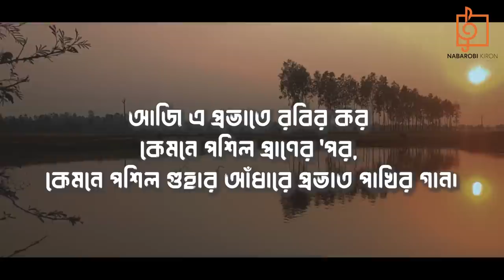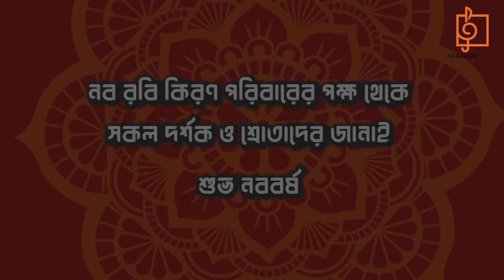Poila Boisakh Song 2023 | Manoj Murali Nair | Lopamudra Mitra | Arunasish Roy | Mayuri Saha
What makes a perfect Poila Baishakh morning? Waking up to a cup of tea and a soulful Bengali song. That's what Naba Robi Kiron is all set to gift you on Poila Baishakh. Four acclaimed Bengali singers come together to create a magical Poila Baishakh morning with 'Banglar Gaan Bangalir Gaan'. Listen to singers Lopamudra Mitra, Manoj Murali Nair, Mayuri Saha and Arunasish Roy as they take you on a musical journey. Arunasish has also penned the lyrics and composed the music. While Debarshi Mukhopadhyay has arranged the song, Arijit Mitra is the man behind the initiative.

Special Credit : Rabindanath Tagore, Dwijendralal Ray, Atul Prasad Sen, Kazi Nazrul Islam

Artist : Lopamudra Mitra, Manoj Murali Nair, Arunasish Roy , Mayuri Saha
Lyrics & Composition: Arunasish Roy
Music Arrangement: Deborshee Mukherjee
Flute: Soumajyoti Ghosh
Audio Mixing & Mastering: Prem Chotka Karmakar
Audio Studio: Naba Robi Kiron
Camera: Raja & Neel
Studio Assistant: Rana, Rahul, Santa
DOP: Raja Halder
Production Manager : Gouri Das
Producer/Director: Arijit Mitra